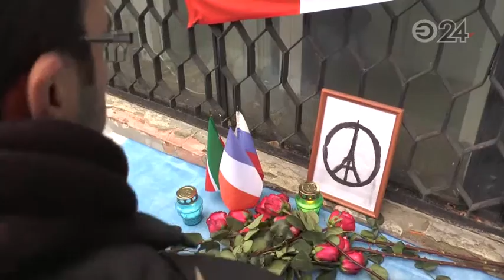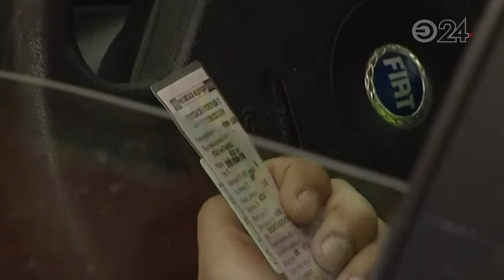В Казани люди чтут память погибших в серии терактов во Франции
Они несут цветы и свечи к зданию центра французского языка и культуры «Альянс Франсез» на улице Рахматуллина,1.